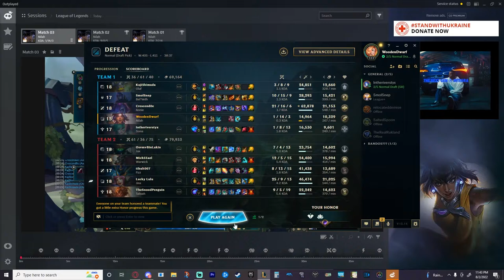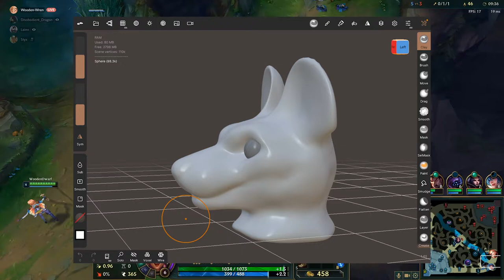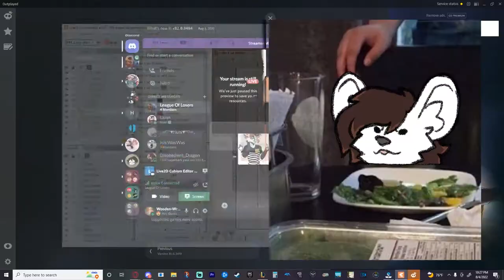The Musical One™ - (Funny Haha #8)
I'm really sorry about my lack of uploads recently, I don't have any good excuses. Thank you for your continued support! ❤️

Secret Time-
mmm mental illness

🎧 Music Used 🎧

🦖 Social Medias 🦕